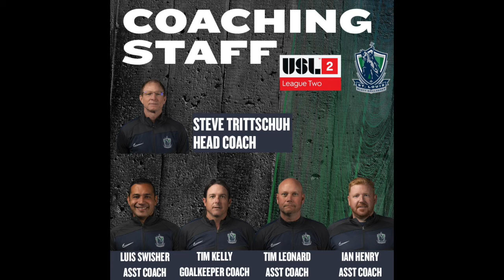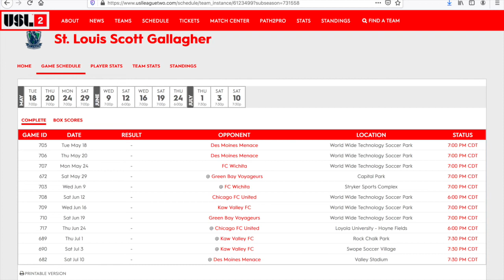Gateway to Soccer Show: Episode 25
On this episode of the GTSS, topics include:

  * Columbus SC and MLS' rebranding craze
  * Update on the Big 5 European leagues (9:52)
  * Biggest results in MLS from the past weekend (17:17​​​​​​​​)
  *  Portland wins NWSL Challenge Cup, huge matchup in USL Championship this weekend (23:45)
  * Former STLFC player named Player of the Week, Tim Ream and Fulham officially relegated from EPL (31:53​​​)

  * Steve Trittschuh, STLFC Academy Director and SLSG USL2 coach (33:52)

Select photos and graphics provided by: St. Louis Scott Gallagher